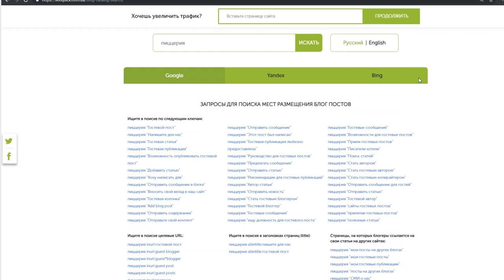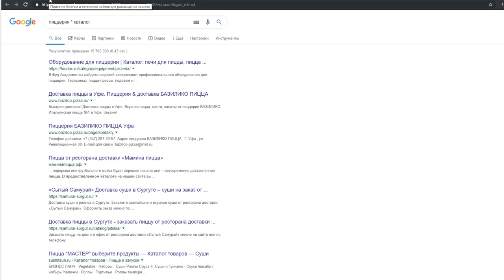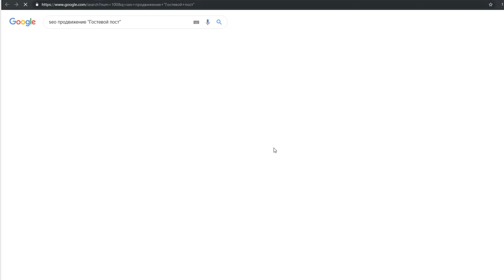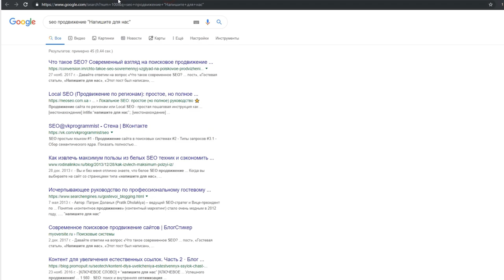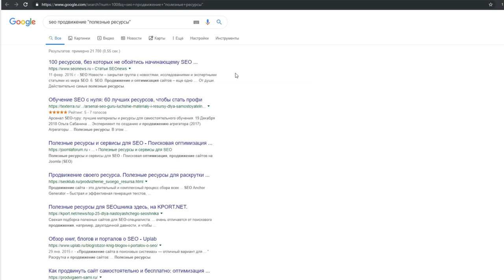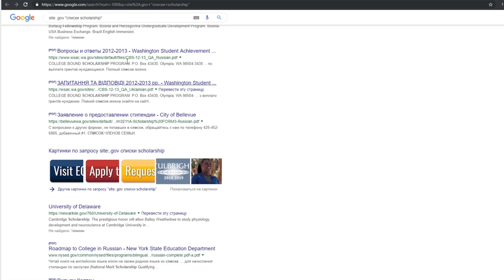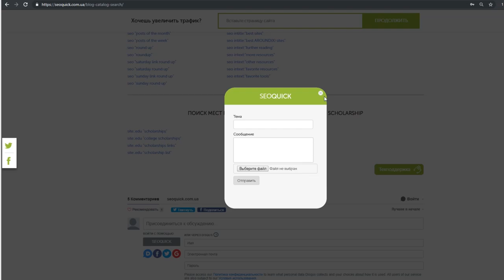Утилита для поиска блогов и каталогов для линкбилдинга | SEOquick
Обзор нашей бесплатной утилиты для поиска доноров для размещения ссылок: каталогов, форумов, справочников, блогов для гостевых постов, Scholarship ссылок, дайджестов и многих других.

Утилита заметно упрощает работу с поисковой выдачей, автоматизируя поисковые запросы.

Хорошо работает с плагинами для сохранения выдачи в поиске в виде TXT файлов.

Содержание:
0:00 Вступление
0:55 Инструкция по поиску блогов и каталогов
7:29 Заключение